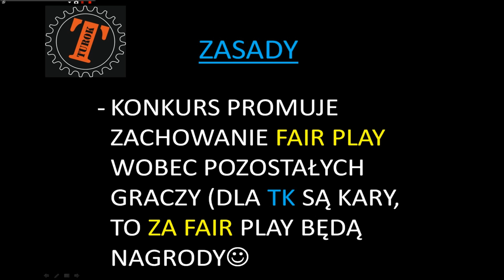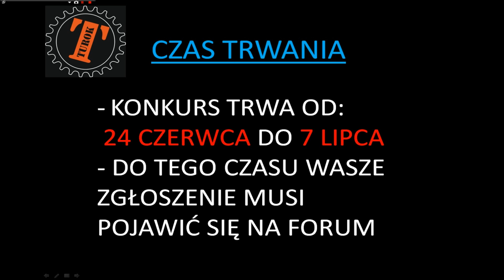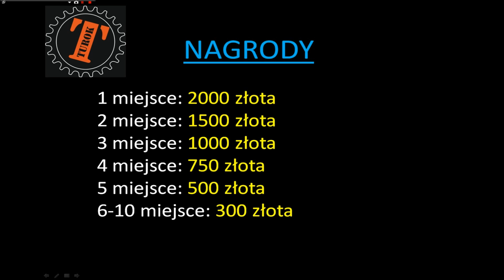KONKURS FAIR PLAY